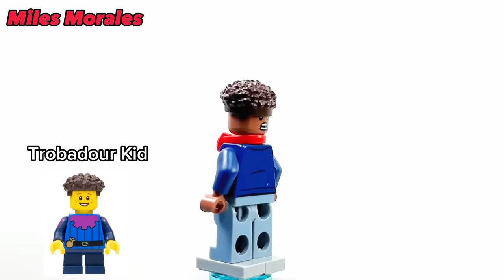LEGO Spider Man 2 Insomniac / PS5 Video Game All Characters & How To Build Them!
Hope you enjoy this amazing showcase I’ve been working on, my favorite part was building the Venom MOC that turned out great in my opinion, let me know what you think about all the other minifigures too in the comment section!